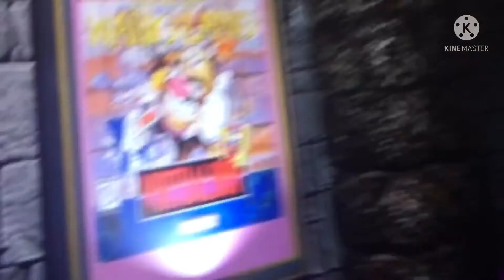Say goodbye for your brain part 9 and hey guys wAAAAArio here